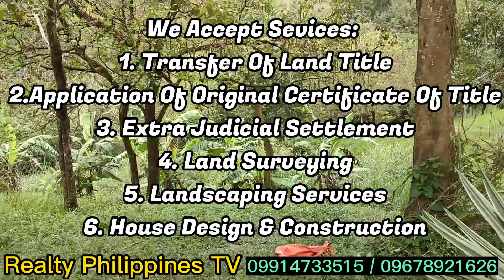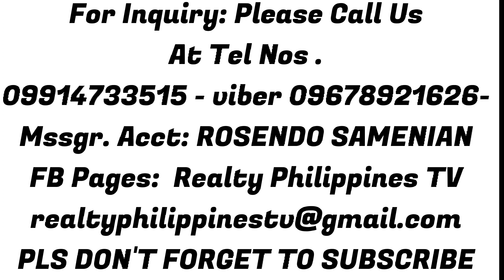V#693 BEAUTIFUL FARMLOT SURROUNDED BY MOUNTAINS, VERY CLOSE TO SIERRA MADRE MOUNTAIN RANGE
🚗🚘🚙🚚 passable by 4x4 car, any season
😃 Lot area: 4 hectares
👉 Price: Buyer & Sellers Negotiation
👉 Location: TANAY RIZAL
😃 With Road
😀 IDEAL FOR
✅ Real Estate Investment
✅ Highland Resort
✅ ANCESTRAL HOUSE
✅ Rest house
✅ VACATION HOUSE
✅ Livestock Farming
✅ Dragon fruit farm
✅ With cellphone signal
✅ With water source